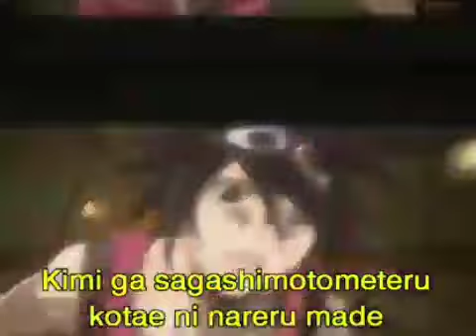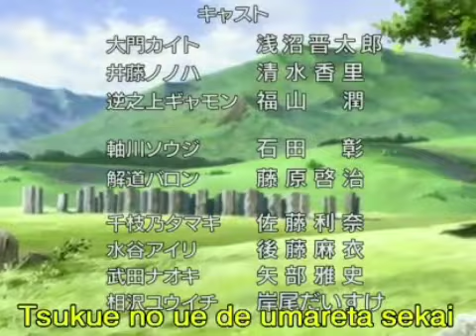02 RAINBOW MUSIC SE LO DEJO A DIOS